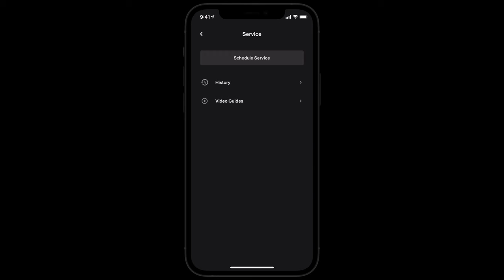Tesla Model X - App Service